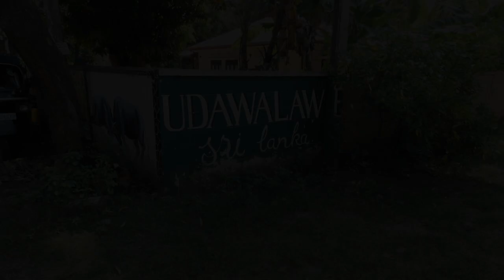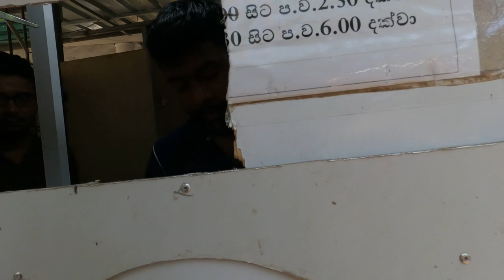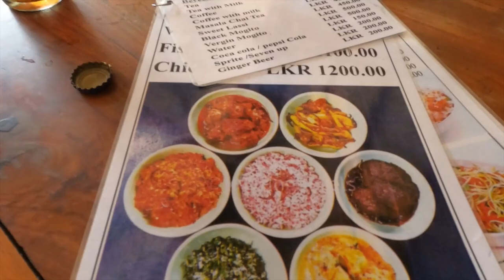Massor med Elefanter och skolelever i Sri Lanka 🇱🇰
Hoppas ni inte har tröttnat på Elefanter? För i detta avsnittet åker jag till ett elefantcenter för föräldralösa Elefanter i Sri Lanka.
         Dessutom blir jag intervjuad av en skolklass som vill lära sig engelska.  Så häng med på en elefantdag i Sri Lanka.